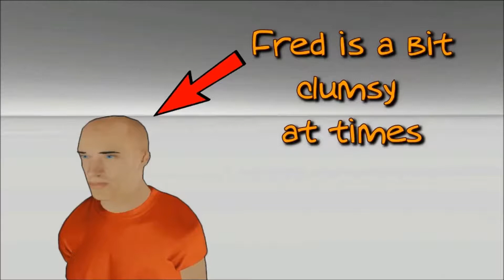Clumsy Fred Theme